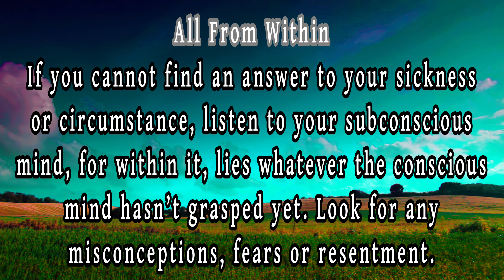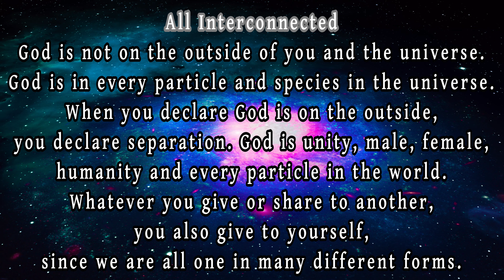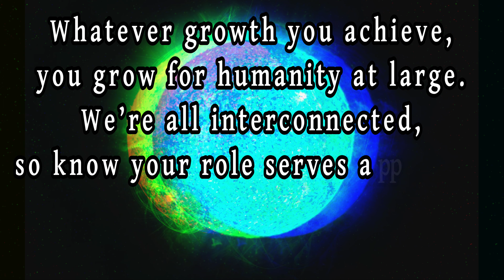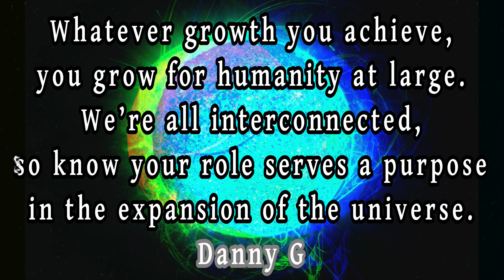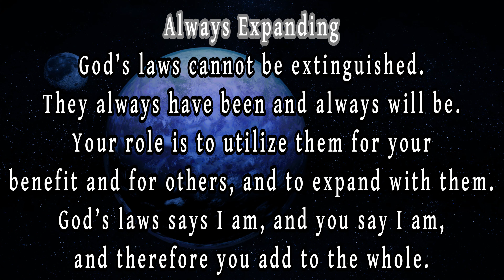3 Poems "All From Within" "All Interconnected" & "Always Expanding" By Danny G